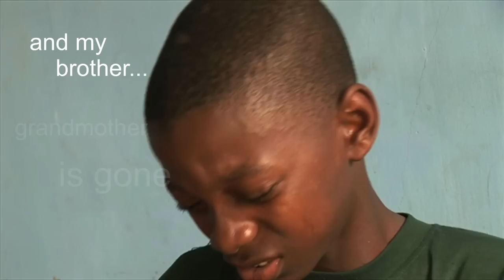Ebola Outbreak: 'I lost 5 members of my family' - BBC News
VIDEO COURTESY OF 'Street Child'
The UK charity Street Child has spoken to people in Kenema in Sierra Leone whose lives have been devastated by the disease.